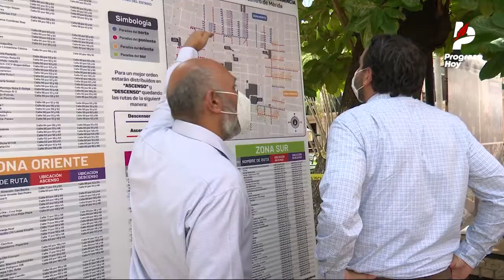Buscan reducir contagios por Coronavirus con nuevo Plan de Movilidad en Yucatán